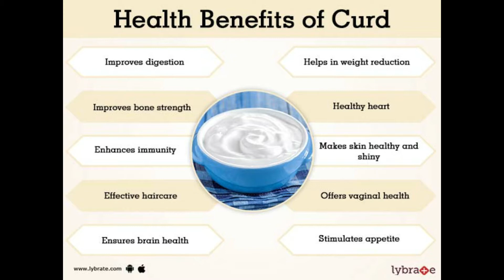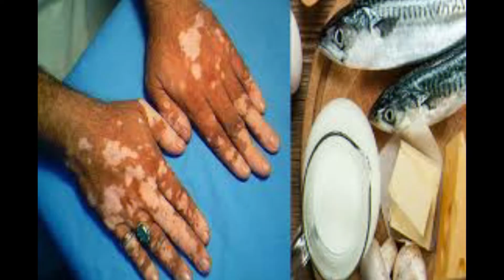Dont Eat curd with this Food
ಮೊಸರಿನ ಜೊತೆಗೆ ಈ ಆಹಾರವನ್ನು ಸೇವೀಸಲೇಬೇಡಿ